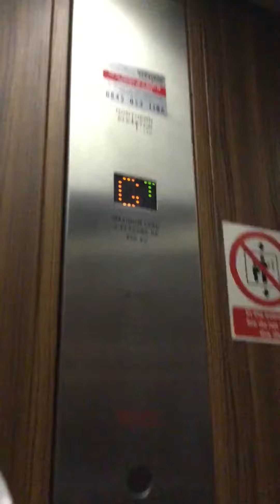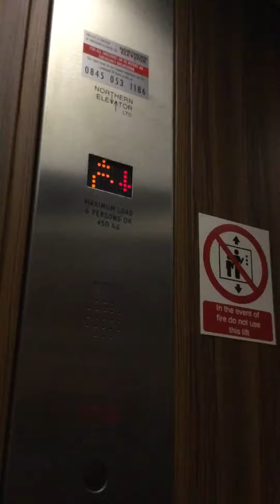(OLD VIDEO) Generic Lift (Lester Controls) @ Courtney House, Selby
Filmed 1/12/2018

First time here and the lift was modded not long after actually